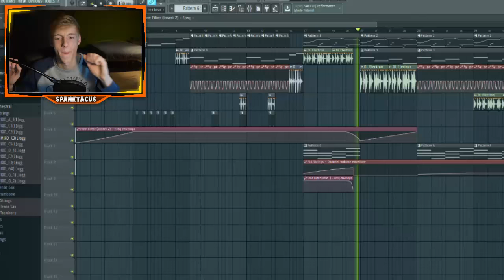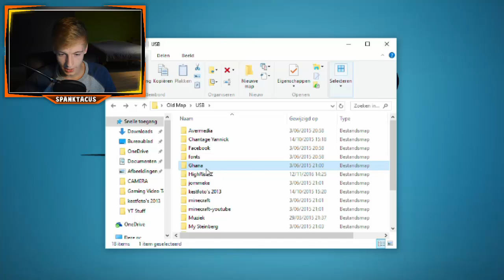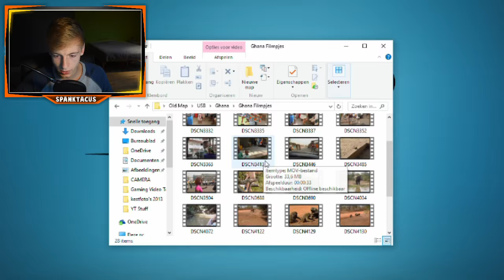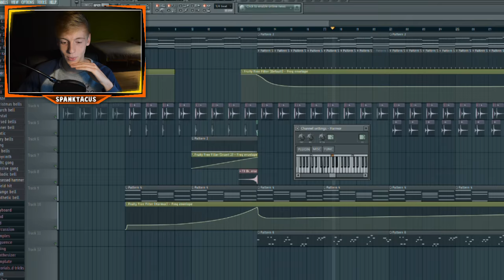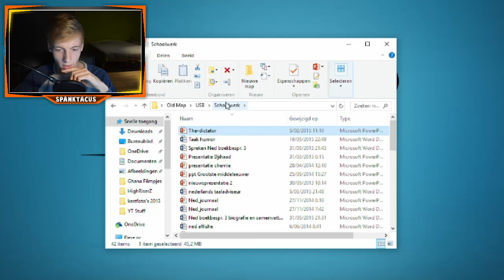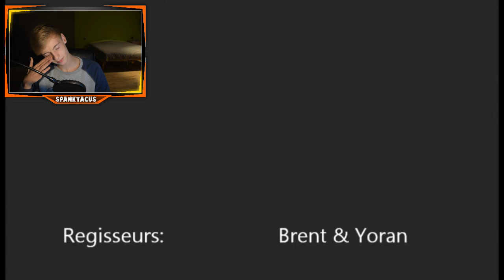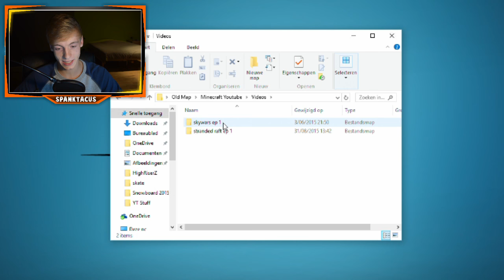✭ REACTING TO MY OLD VIDEOS! ✭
► Wanna see some old cringy videos? Well, this is the place to be…

Today, I decided to check out some of my old videos. It can be a little cringy here and there, but in general wasn’t that bad and of course I had a blast looking back on all of these memories and sharing it with you! Anyways, I hope you’ll enjoy it!

00:14 - 00:32 + 00:47 - 01:05 + 09:26 - 09:40 
00:33 - 00:41 
01:05 - 01:16 
02:43 - 02:50 
03:58 - 03:59 
06:15 - 06:17 

►Thank you guys for watching, you’re awesome!